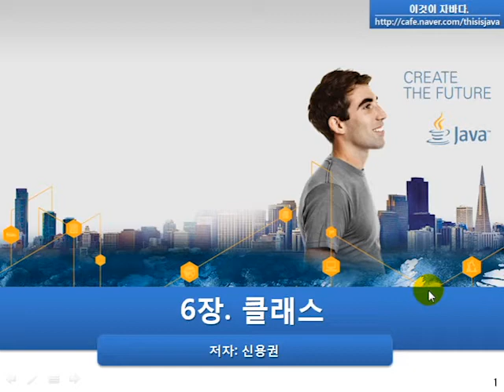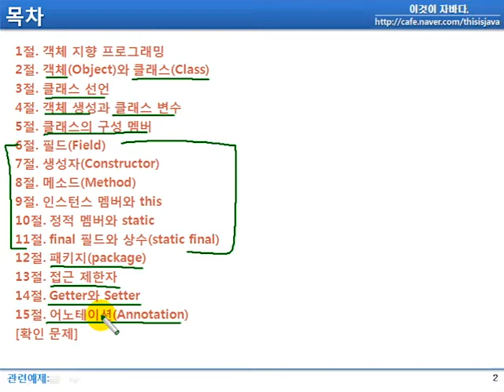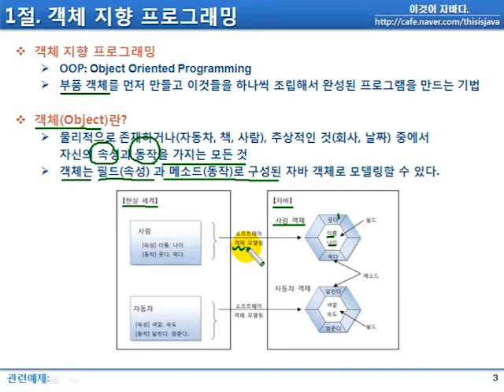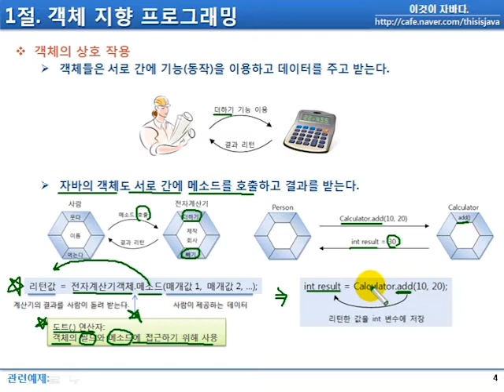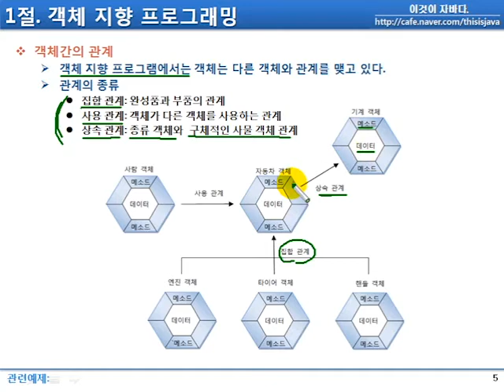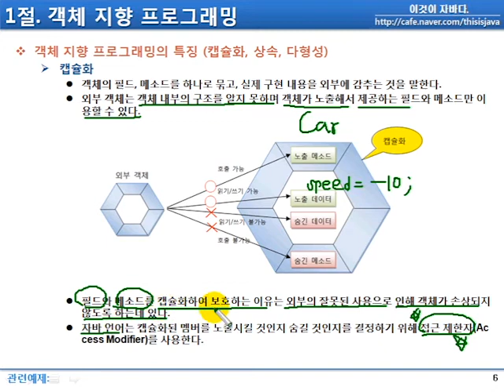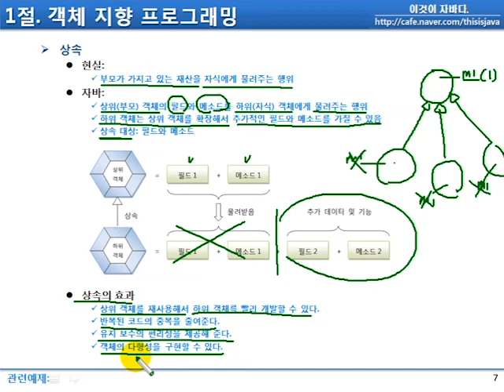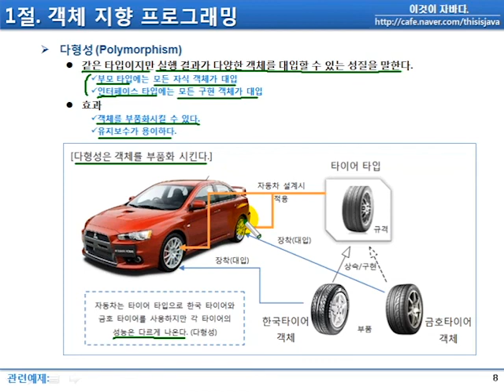이것이 자바다 - 6.1 객체 지향 프로그래밍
-객체 지향 프로그래밍
-객체(Object)란?
-객체의 상호 작용
-객체간의 관계
-객체 지향 프로그래밍의 특징

※이 동영상은 한빛미디어 도서 『이것이 자바다』를 토대로 제작되었습니다.